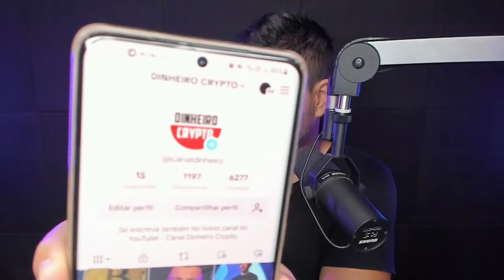ATENÇÃO! GOOGLE VAI LIBERAR O BITCOIN!